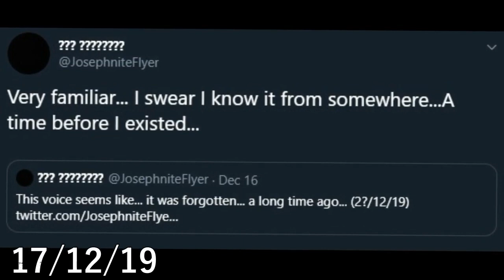THE END OF DARKNITE FLYER!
The memory of Darknite Flyer will always rest inside me for as long as I live. Rest in Peace Dark, you're death was not for nothing.